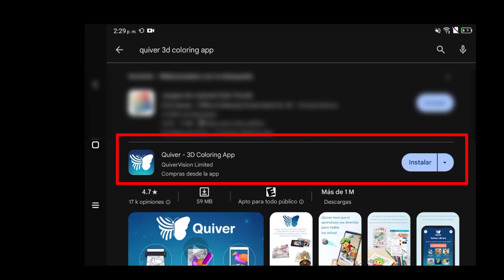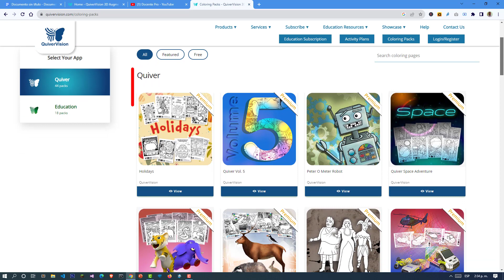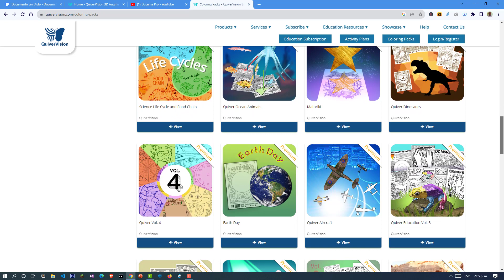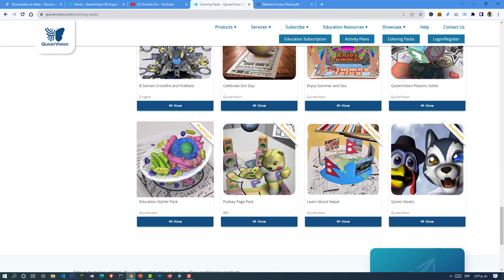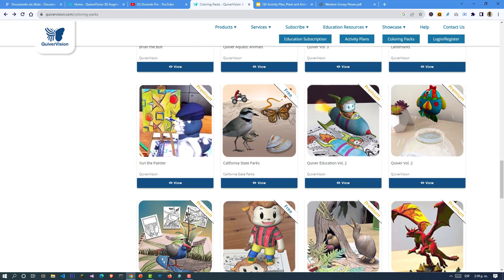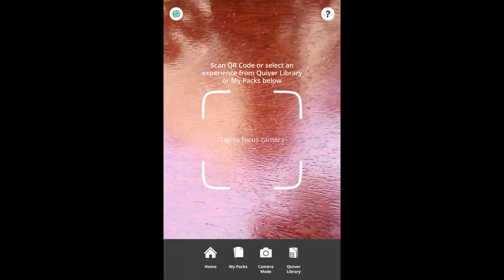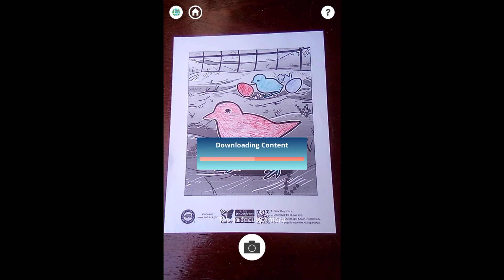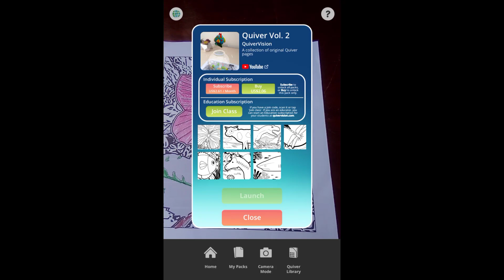Realidad aumentada en TUS CLASES | Quiver vision tutorial paso paso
En este vídeo te enseño a usar una app de realidad aumentada de forma fácil.

00:00 Inicio
0:30 Descargar e instalar la APP
1:37 Descargar los marcadores
7:19 Imprimir los marcadores
7:41 Colorear los marcadores
7:55 Scanear y disfrutar la app